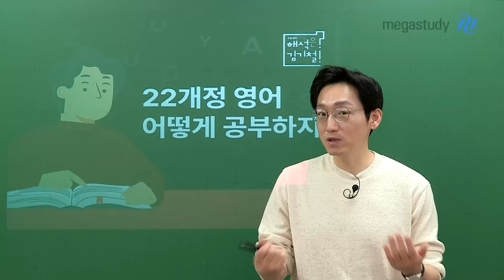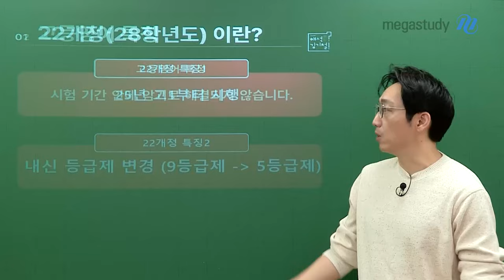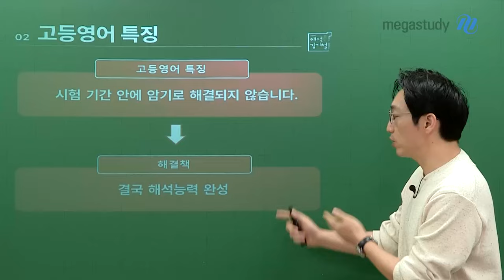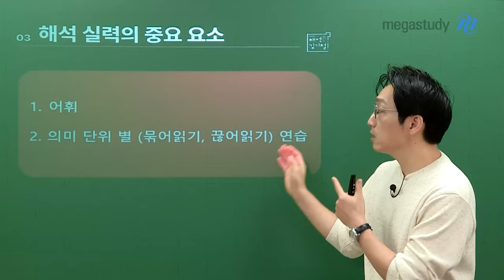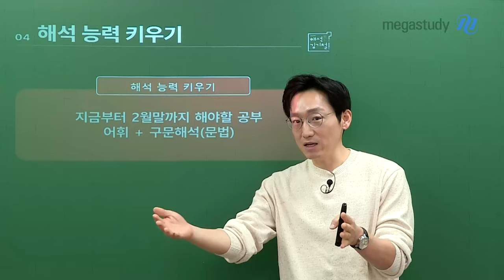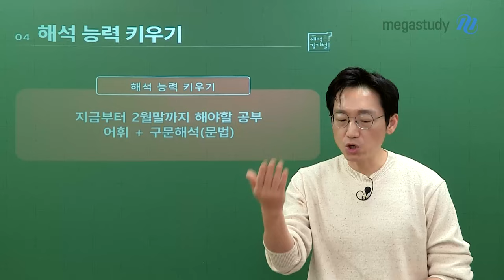[메가스터디] 영어 김기철쌤 - 22개정 영어, 어떻게 공부하지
예비 고1을 위한
22개정 영어 학습법 안내드립니다.

더 이상 암기력 만으로는 얻을 수 없는 1등급!
근본적인 해석 능력 완성 필요합니다.

11월부터 2월까지 해야 할 공부는?

1. 어휘
2. 구문 해석 (문법)

자세한 학습법은 기철쌤에게 들어보세요!